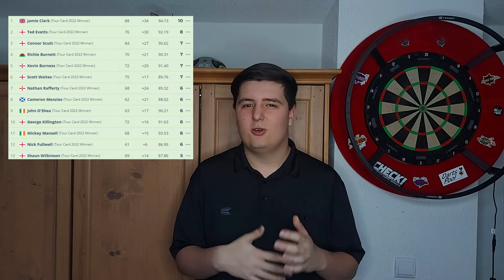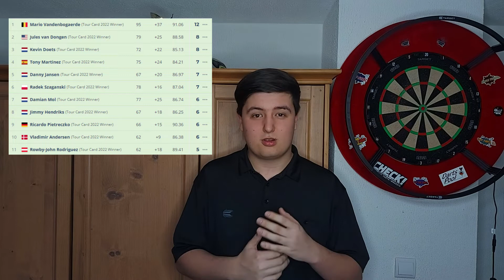PDC Q School 2022 I Der Kampf um die Tourcards I Rückblick🎯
Viel Spaß mit meinen Rückblick zur Q School 2022😊

Inhalte des Videos:
0:00 Vorwort
0:53 UK Q School
4:27 EU Q School
7:40 Fazit zu Modus und Ergebnissen